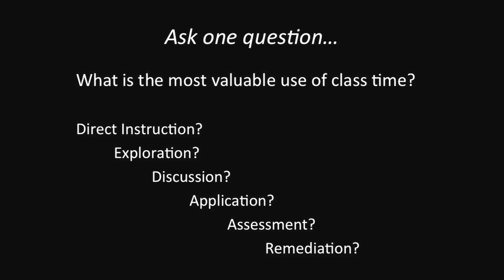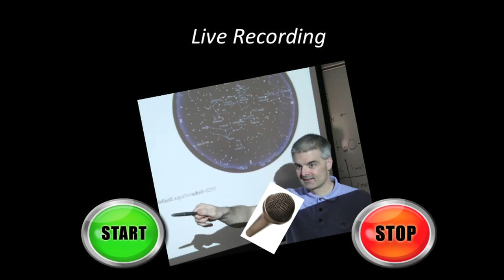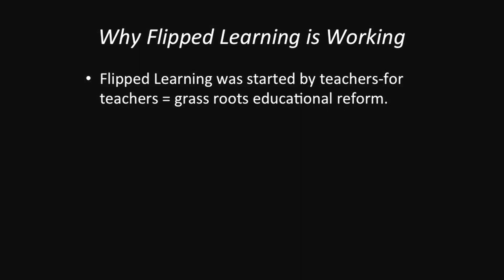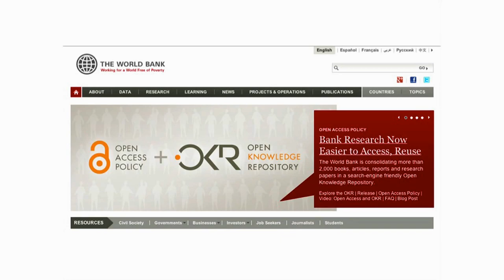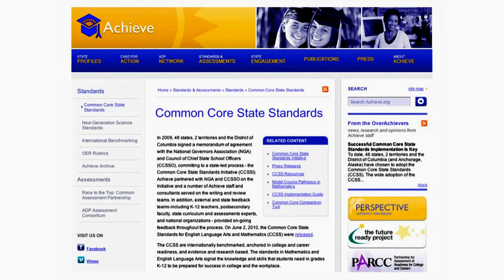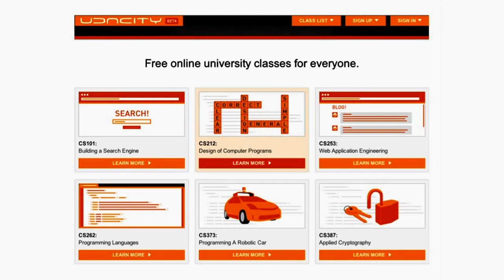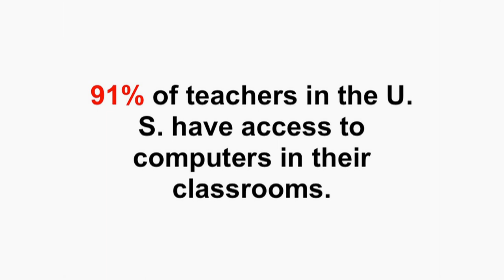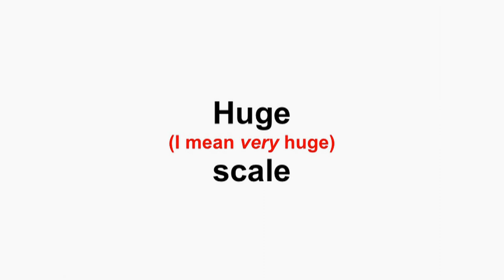Facilitators' Perspective, Hewlett OER Grantees Meeting 2012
Juan Carlos de Martin (NEXA Center for Internet & Society) moderates a panel including Jonathan Bergmann (Flipped Classroom), Cathy Casserly (Creative Commons), and Alex Kozak (Google) to ask the questions: What are the OER experiences of educators across diverse setting, especially in terms of their approach to issues such as content/curriculum, accessibility, and usefulness of tools and supporting resources? How do these experiences compare with those of traditional educational resources? In what ways is OER enabling or enhancing "good teaching?" Are there drawbacks? What are the primary obstacles when working with OER—culturally, institutionally, personally, etc.?

From the 2012 Hewlett OER Grantees Meeting, Wednesday, April 11, 2012.